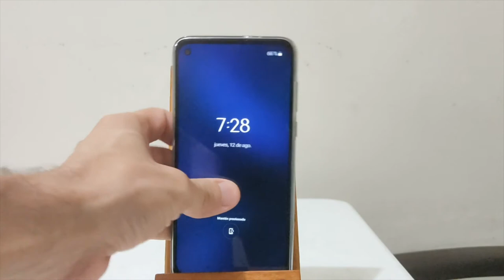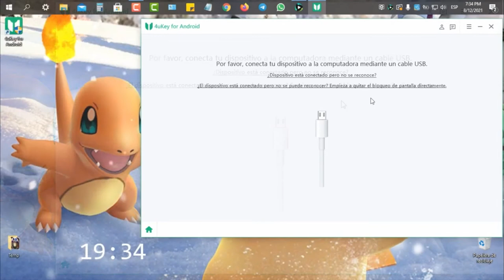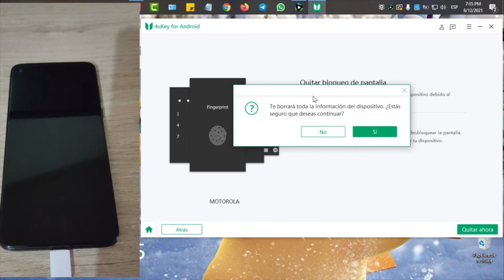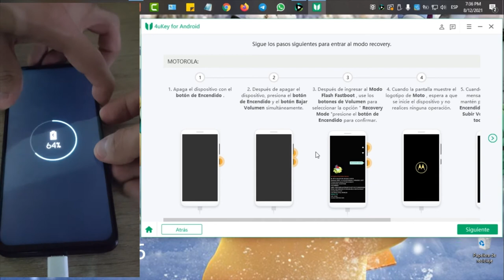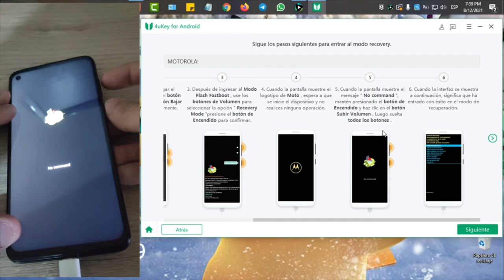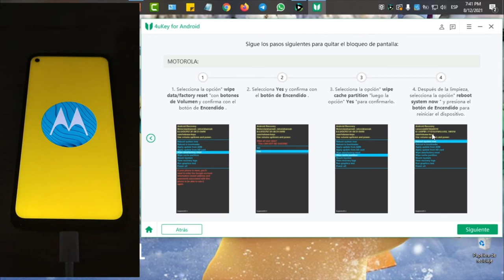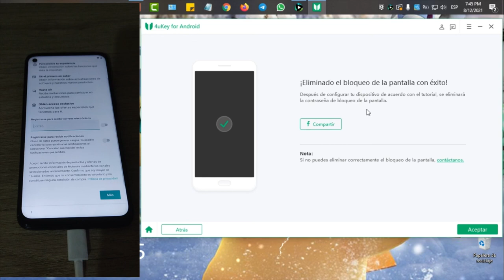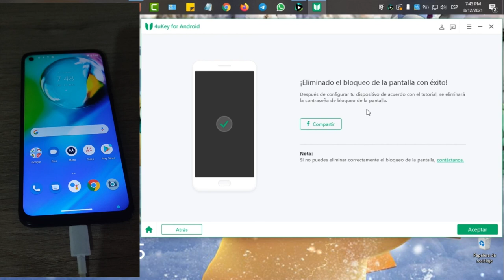[Más simple] Cómo desbloquear un celular Motorola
👉🏼 Hoy vamos a enseñarle cómo desbloquear un Motorola en forma más somple con 4uKey para Android

El desbloqueador de Android se encarga de eliminar distintos códigos de acceso de tu dispositivo Android. Es compatible con la mayoría de los teléfonos Android del mercado, excepto Sony, Oppo y OnePlus. Y este software ahora también admite el desbloqueo de Samsung anteriores como Note 3, Note 4, Galaxy S5 sin perder datos. No necesitarás ningún conocimiento técnico. Es muy fácil y rápido.

0:00 Introducción
1:50 Conectar dispositivo al ordenador vía USB
2:45 Entrar Motorola en modo recovery
3:38 Quitar bloqueo de pantalla con éxito

💡 *Guía de texto de cómo desbloquear un celular Motorola*
1. **Abrir 4uKey para Android**:
   - Inicia el programa en tu computadora. 💻
2. **Conectar el Motorola**:
   - Conecta el teléfono Motorola a la computadora mediante un cable USB. 🔌
3. **Seleccionar la Función**:
   - Elige **"Quitar bloqueo de pantalla"** en el programa. 🔓
4. **Confirmar la Eliminación de Datos**:
   - El programa te informará que se eliminarán todos los datos. Haz clic en el botón verde para continuar. ✅
5. **Apagar el Teléfono**:
   - Mantén presionado el botón de encendido hasta que aparezca la opción para apagar el teléfono. 📴
6. **Entrar en Modo Recuperación**:
   - Con el teléfono apagado, presiona simultáneamente el botón de encendido y el botón de volumen abajo hasta que veas la pantalla del modo recuperación. 🔄
7. **Seleccionar el Modo Recuperación**:
   - Usa los botones de volumen para navegar hasta la opción **"Recovery Mode"** y confirma con el botón de encendido. ✔️
8. **Realizar un Factory Reset**:
   - En el modo recuperación, usa los botones de volumen para seleccionar **"Wipe data/factory reset"** y confirma con el botón de encendido. 📤
9. **Confirmar el Reset**:
   - Selecciona **"Yes"** para confirmar y esperar a que el proceso finalice. 🔄
10. **Reiniciar el Teléfono**:
    - Una vez completado el reseteo, selecciona **"Reboot system now"** y confirma. 🔄
11. **Configurar el Teléfono**:
    - Cuando el teléfono se reinicie, sigue las instrucciones en pantalla para configurarlo nuevamente. Puedes establecer un nuevo patrón de bloqueo, cuenta de Google, y otros ajustes. 🛠️
12. **Configurar Seguridad**:
    - Configura una nueva contraseña o patrón que sea fácil de recordar para ti y difícil de adivinar para otros. 🔐
**Nota**: Asegúrate de seguir todas las instrucciones cuidadosamente para evitar problemas. 👍

📃 *Artículo relacionado*
Cómo reiniciar un teléfono Motorola sin contraseña ni PIN

⚠ *Important notice*
1. Este video es solo para fines educativos ya que muestra a los usuarios como recuperar el acceso a su dispositivo cuando hayan olvidado su contraseña.
2. 4uKey for Andriod ahora solo tiene soporte para remover los dispositivos Samsung mas recientes sin perder la informacion (Version para Windows). Si tu quieres desbloquear otros dispositivos Android, no se salvara la informacion como otros programas del mercado lo hacen.
3. 4uKey for Android basicamente soporta mas de 60 mil telefonos Android y tablets incluyendo Samsung, Google, Motorola, LG, HTC, Huawei, Xiaomi, etc. Pero actualmente no es compatible con Sony, Oppo y OnePlus.
4. 4uKey for Andrid no puede obtener el acceso a las credenciales. La infomacion personal puede comprometer o causar graves daños a terceros. No intente infringir las normas de la comunidad de YouTube.